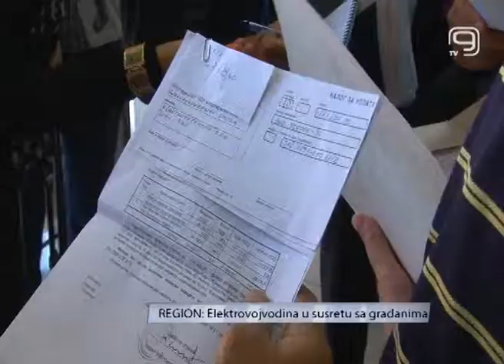TV KANAL 9. NOVI SAD: Elektrovojvodina u susretu sa građanima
(VIDEO K9) U prethodnom periodu došlo je o velikog broja nesporazuma u vezi sa plaćanjem računa za struju, a koji su proistekli iz formiranja novog prirednog društva EPS Snabdevanje. Danas su građani, koji imaju još nekih nedoumica u vezi sa ovim računima, ali i reprogramom duga, mogli lično da popričaju sa prvim čovekom Elektrovojvodine u šalter sali ovog preduzeća.